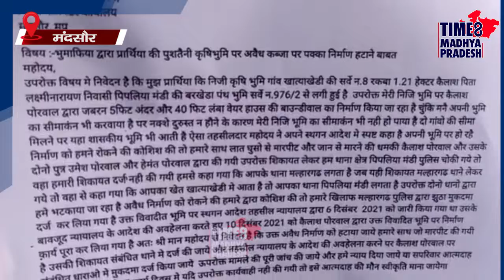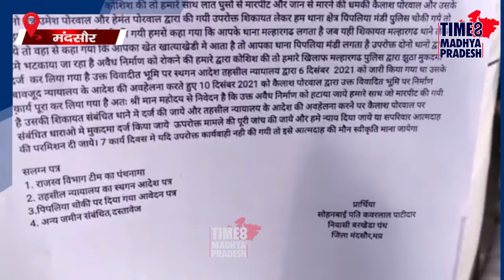बैलगाड़ी में कलेक्टर दफ्तर पहुँची न्याययात्रा । TIME8 MADHYA PRADESH